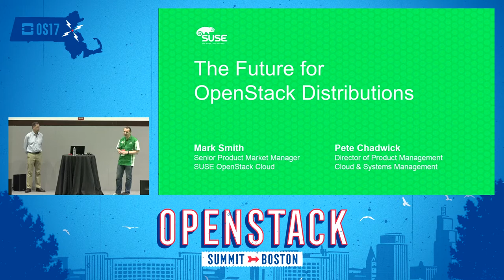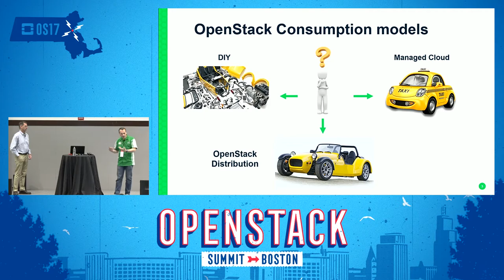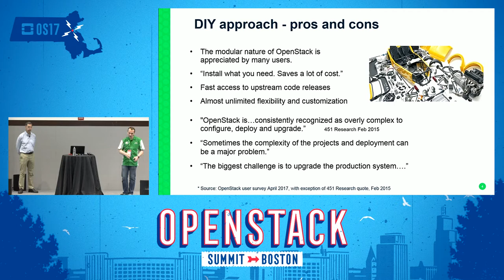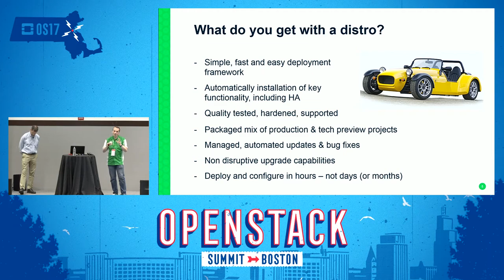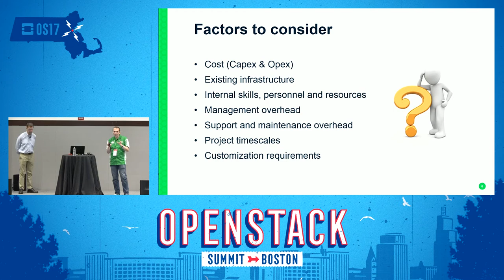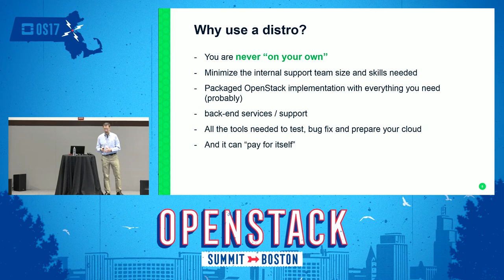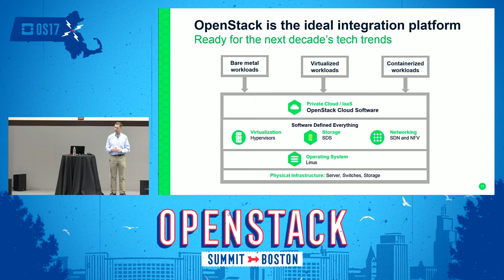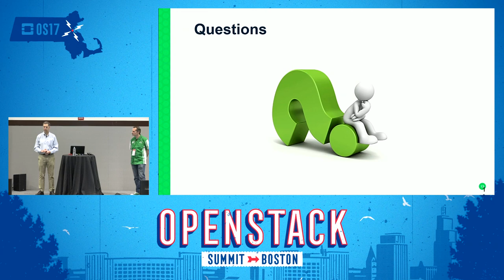The Future for OpenStack Distributions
OpenStack offers a choice of consumption models, ranging from a "brew your own" approach from upstream code to a commercially supported enterprise-grade OpenStack distribution. Which approach is best for your business and what are the critical factors to take into account when making the right choice? Over the past year, we've seen a reduction in the number of commercial OpenStack distributions to choose from. What has caused this consolidation? Should we be concerned? What is the future of the